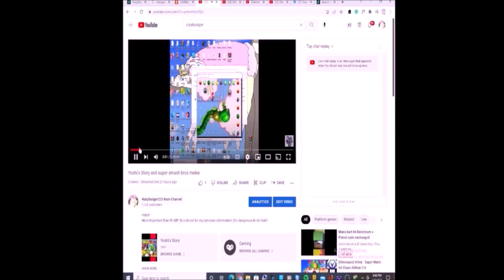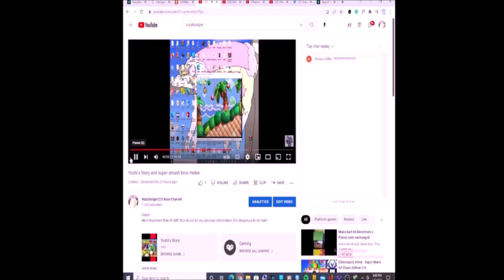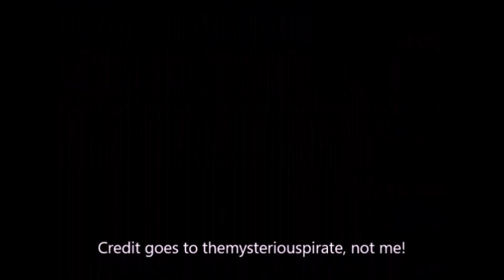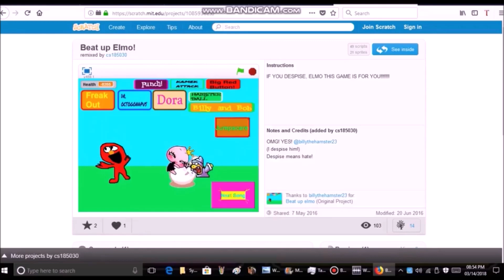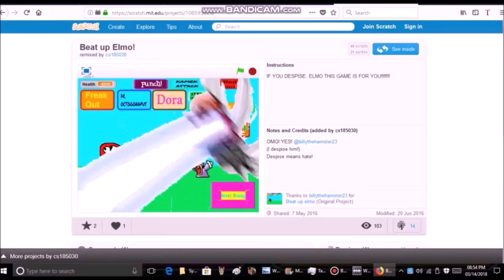6 6 22